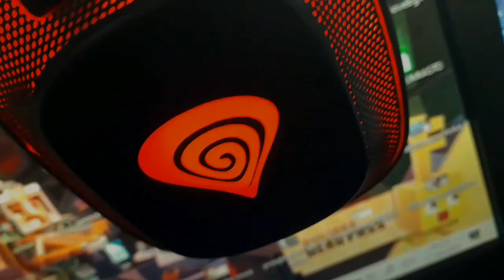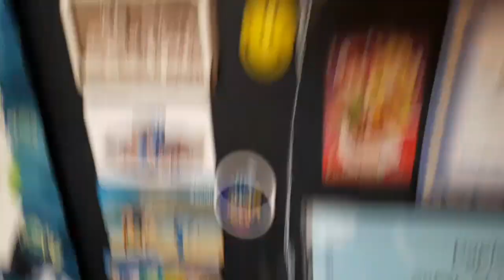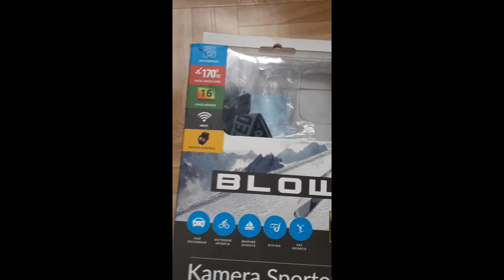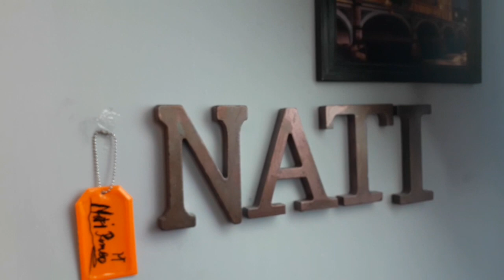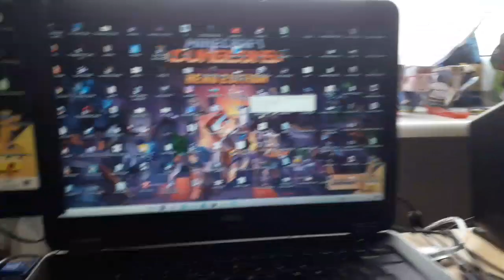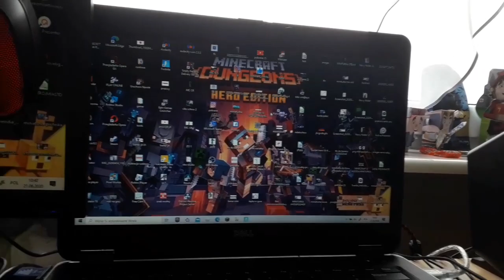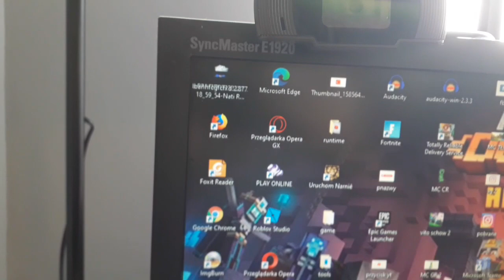Pokaz studia 2020 (co się zmieniło?)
Yo siemanko witam was dzisiaj w długo oczekiwanym przez was filmie a mianowicie w oficjalnym filmie z pokazu studia jest to drugi pokaz studia na kanale Tak więc jeżeli wam się spodoba to zostawcie łapkę w górę zapraszam.

A kolejne super filmiki już niebawem.